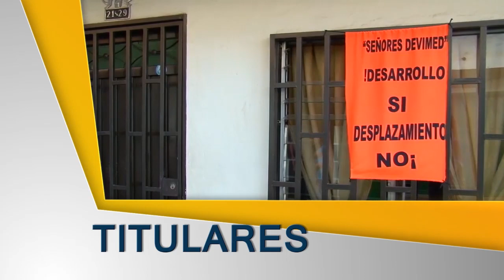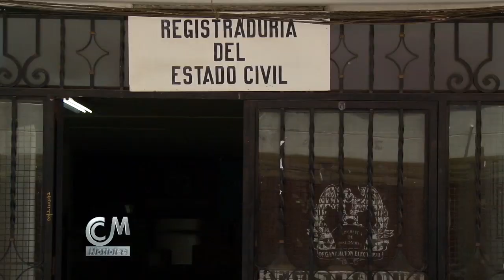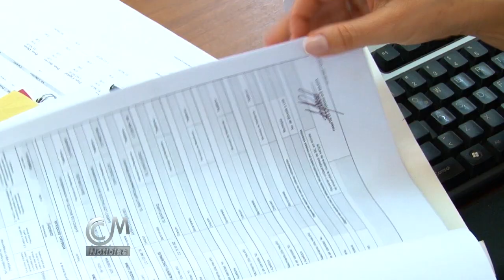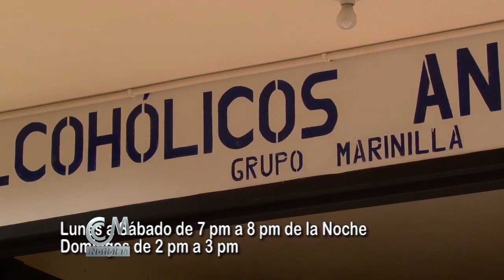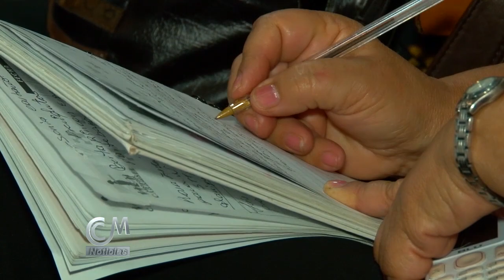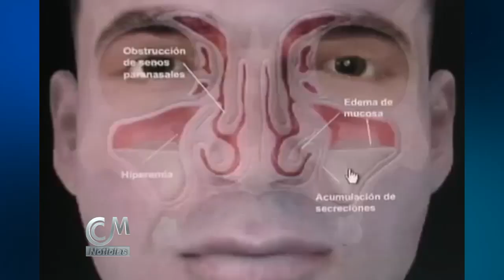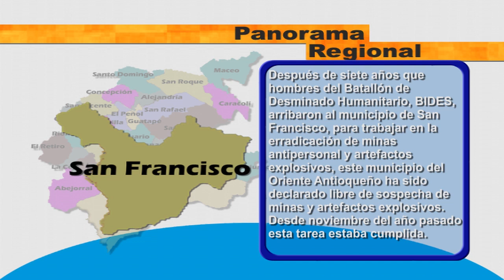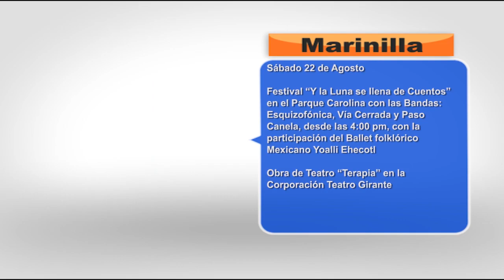CCM Noticias / 28 de agosto 2015